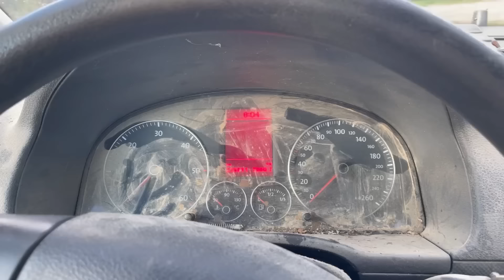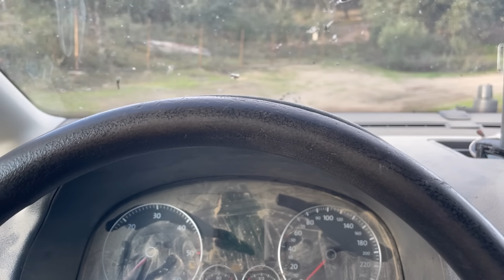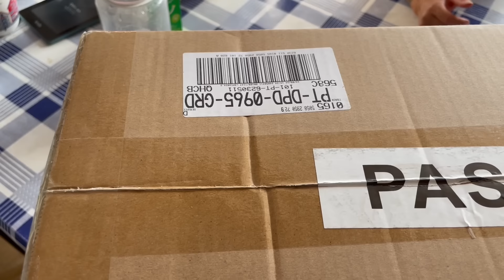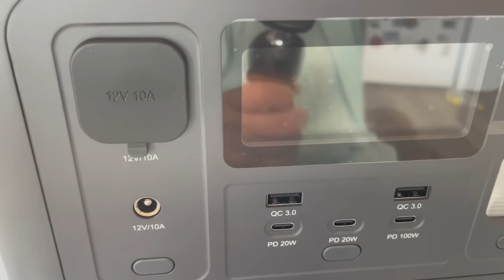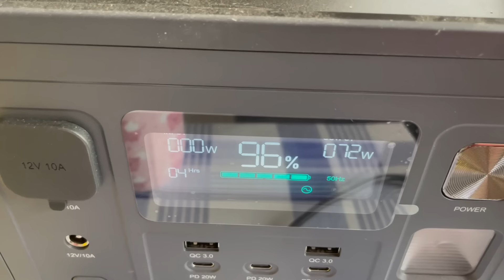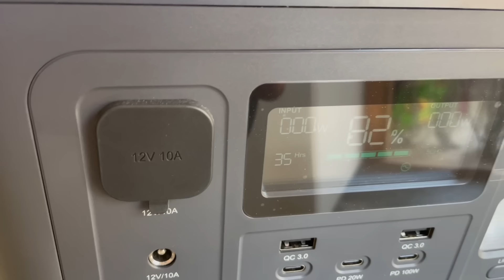RUSHING AROUND / OFF-GRID HOMESTEAD / AFERIY 800W POWER STATION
Introducing the Aferiy Power Station, car troubles and start of olive harvest
For subscribers in the USA and Canada: AFERIY P010 Portable Power Station 800W 512Wh
Code: CindyP010

Valid for all products on the US AFERIY website

AFERIY P010 Portable Power Station 800W 512Wh
Code: CindyP010

Valid for all products on the EU AFERIY website

Use this link for HOG RING PLIERS

My friend Gregg desperately needs your help in his battle with cancer.

Lithium Batteries Redodo 24 volt